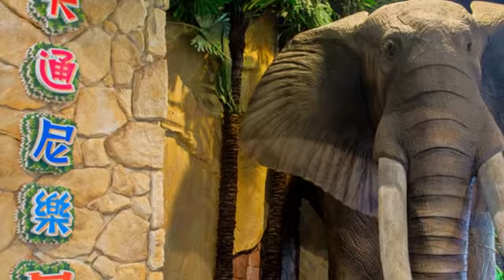[蘆竹區] 卡通尼樂園 (生活)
在色彩繽紛的設施中，小朋友來到這裡肯定興奮的又跳又叫的，以糖果餅乾的夢幻城堡為造型，卡通尼樂原遊戲場創造了豐富主題，而且充滿奇幻想像。為兒童設計的專屬遊樂園，劇場、小丑、魔術師及許多有趣的活動，都有別於傳統的遊樂場，而且父母也能夠陪在孩子身旁一同乘坐，增進了親子之間的互動。各式各樣大型遊樂設施包含了空氣黏土、侏儸紀列車、碰碰車，還有兒童高爾夫球場，廣闊的空間肯定能讓每對親子在這裡待上一整天。